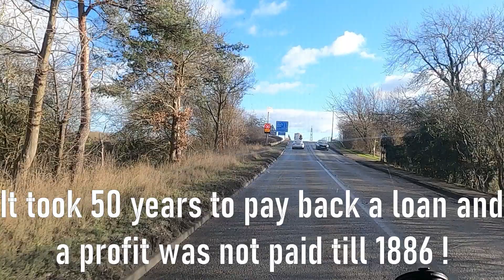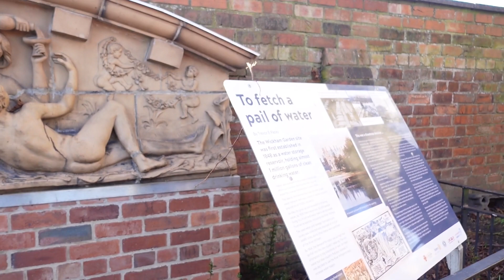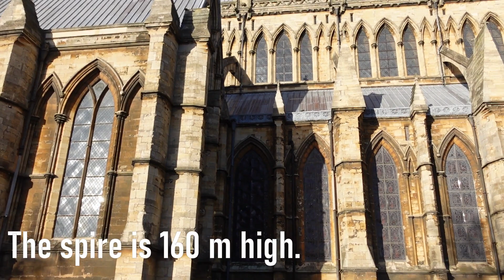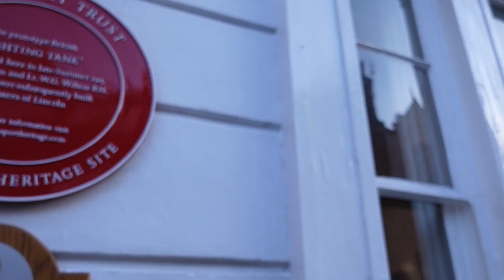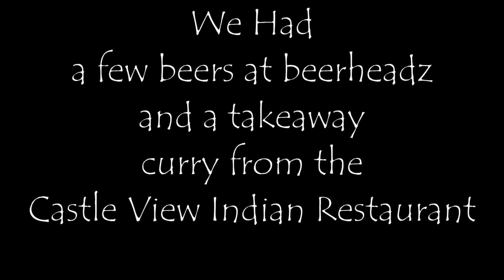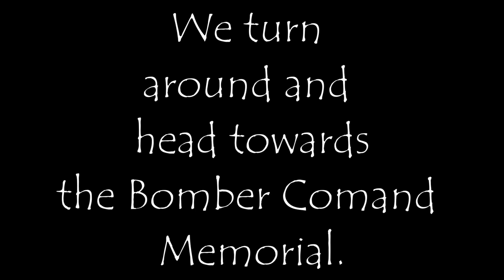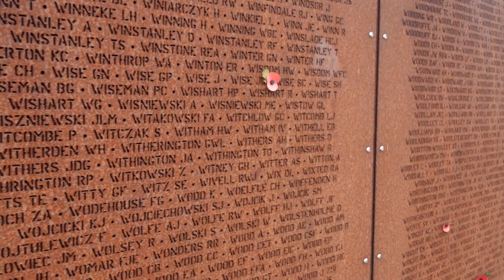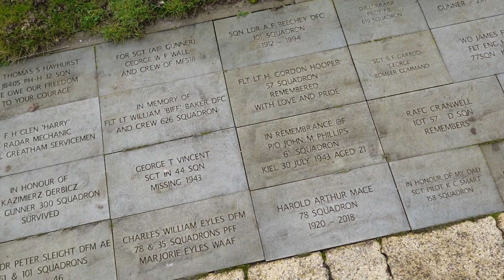Lincoln. Off grid stop for motorhomes.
2nd trip of the year and we decide to catch up on Helens military past.

A motorhome friendly stopover was found at The Lawns carpark Lincoln £8.50 for 24 hours parking. This was ideally situated for a few days to sample the delights of this city which dates back to the Roman era and has many Roman remains scattered around, the fantastic Lincoln Minster is also a big attraction with its famous Imp.

A fun few day here were cut short but some sudden and sad news, but that just bolstered us to enjoy what we can , when we can.

We had time to visit the Bomber command memorial just to the south of the city before finishing our last few days of this trip.

But thats to come